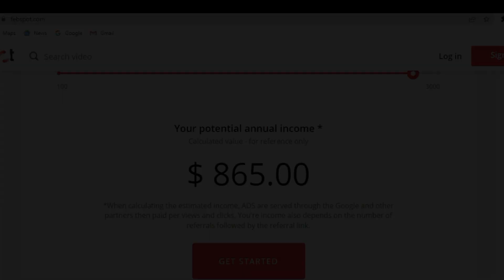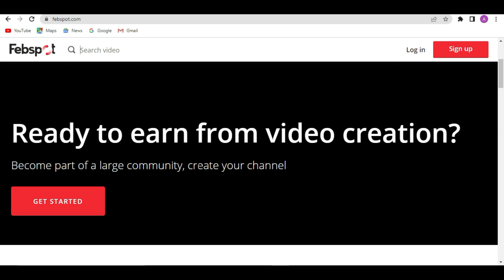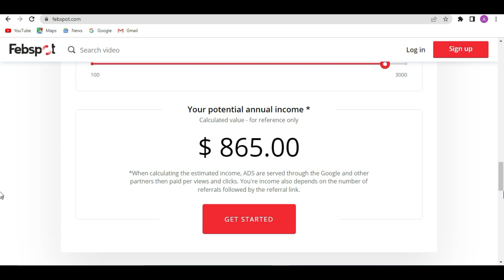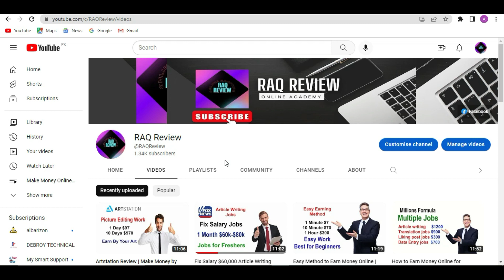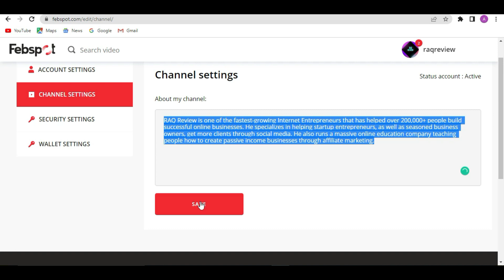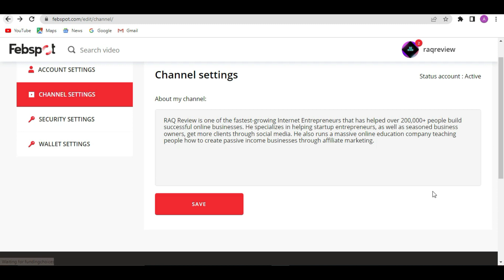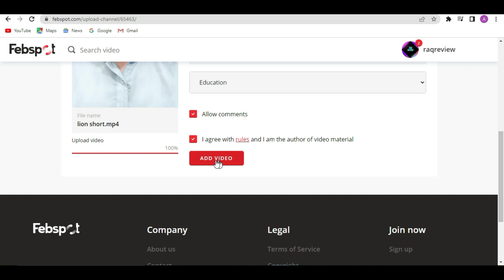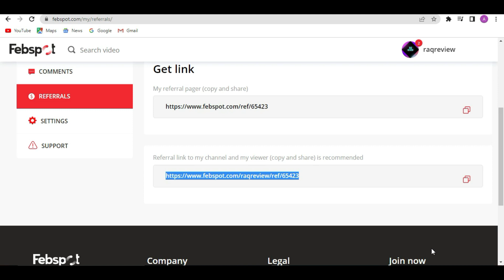Upload Video to Make Money Online | Febspot Review | Best Way of Online Earning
Hello friends, In this video, I have shown how to make money from febspot.

1:) How to apply as a tutor in Course Hero (2021) | Earn Money While Studying Indian Students